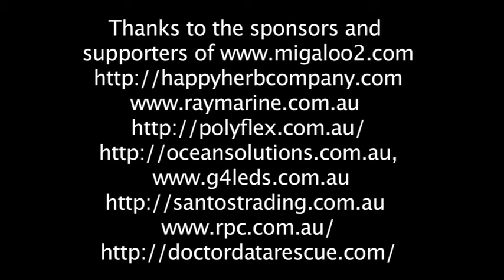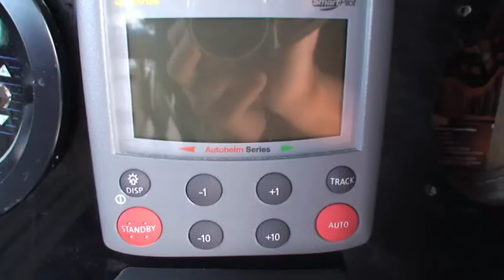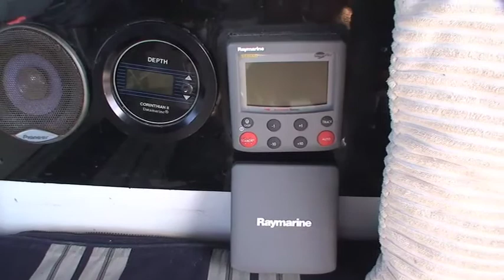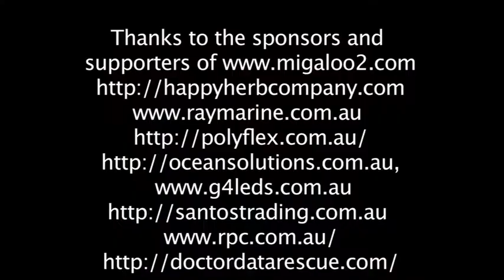Supporting sponsors of and the whales